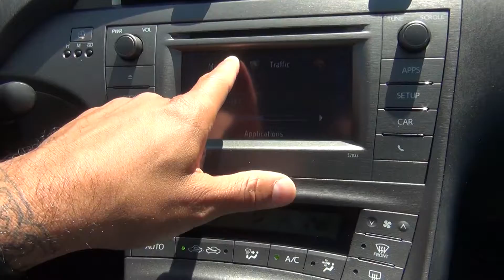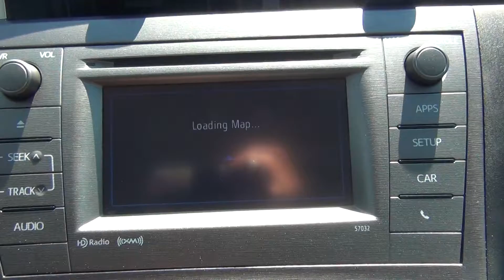12 PRIUS PLUG IN